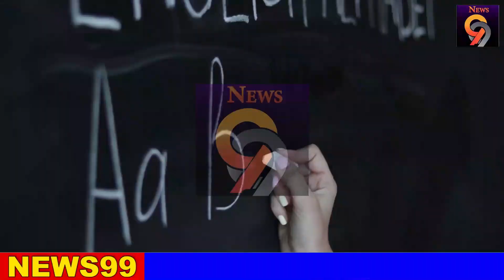BREAKING NEWS | here is special news | just received now | ada derana Today news | hiru BREAKIN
airport open
ගුවන්තොටුපොල
එයාපෝට්
sri lanka katunayake
maththala airport